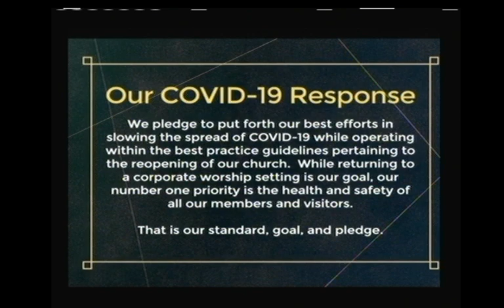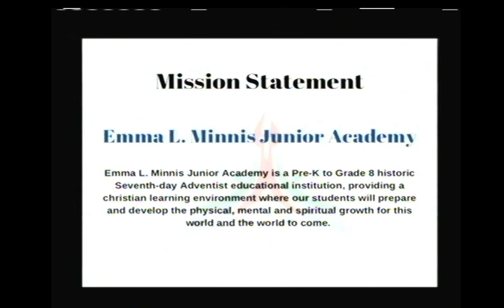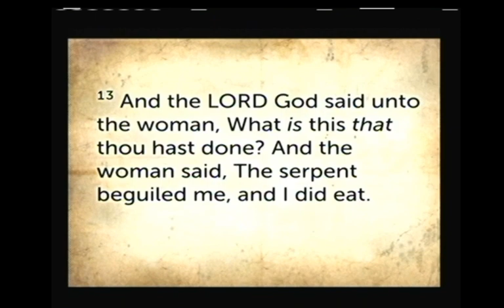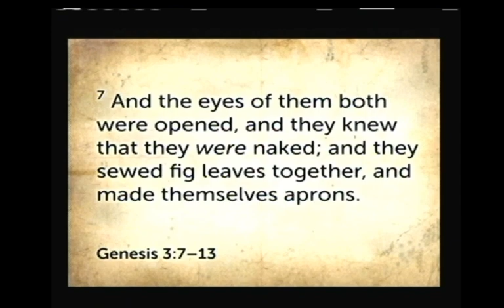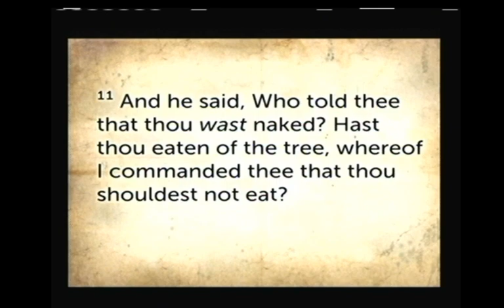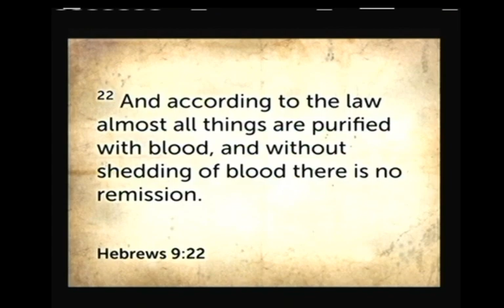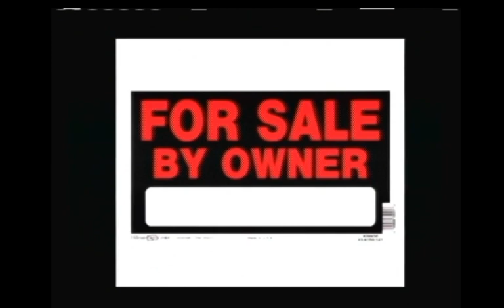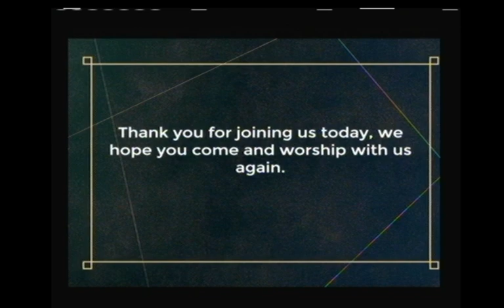For Sale By Owners: Masks and Fig Leaves!!! 7-11-20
Join us today as Dr. George E. Thornton, Sr talks about the parallel of masks and fig- leaves